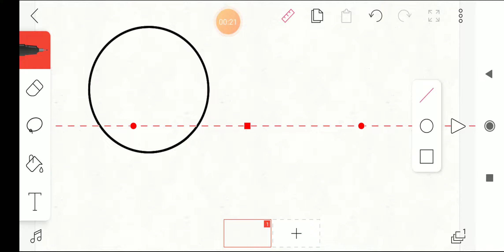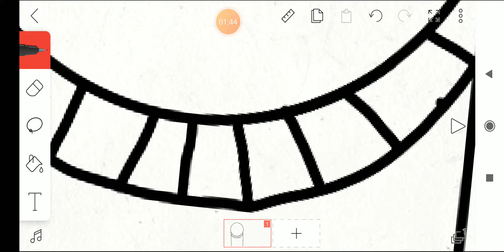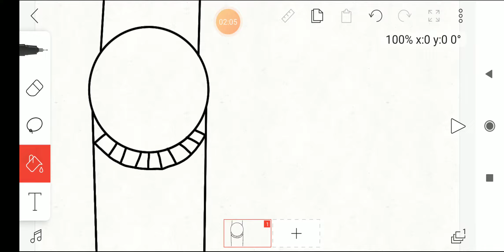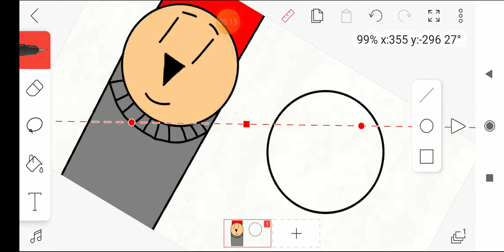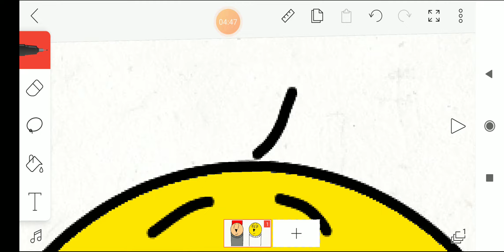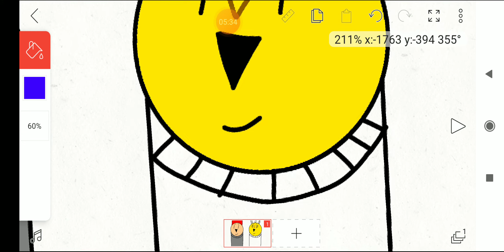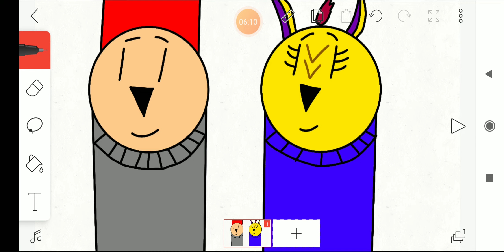Drawing the Duke x Jade | Рисую Дюк и Джейд